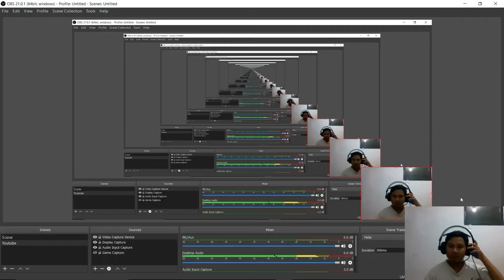Pace Gaming Papua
Rules Of Survival New Update